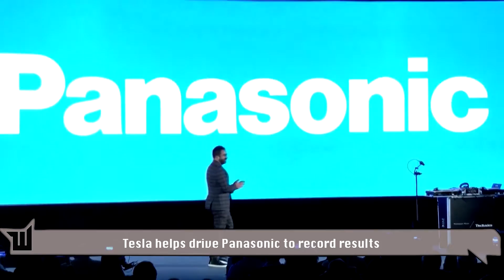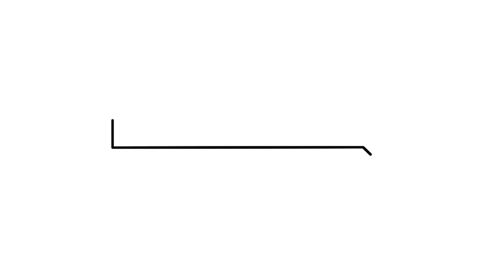Tesla helps drive Panasonic to record results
Panasonic said it expects net profit to rise to a record high this year. The conglomerate, which supplies batteries to Tesla, is expanding its energy business just as persistently high inflation rates worldwide dampen consumer sentiment.